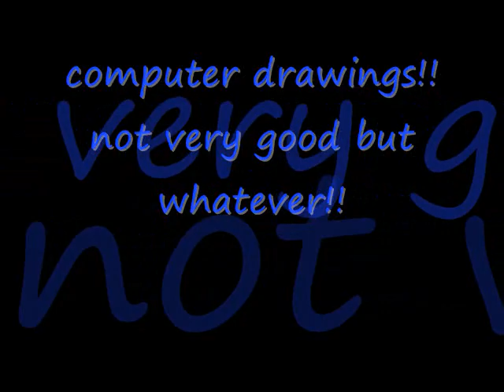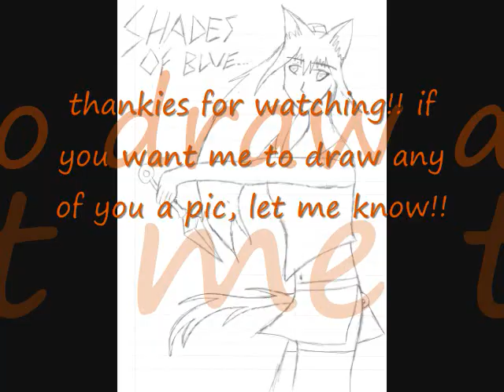My Pics!!!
these are just some pics i drew!! i hope you like them!! please comment on how you like it! comments are always nice. thankies! and the song is Granuaile's Dance by Celtic Woman. ^_^